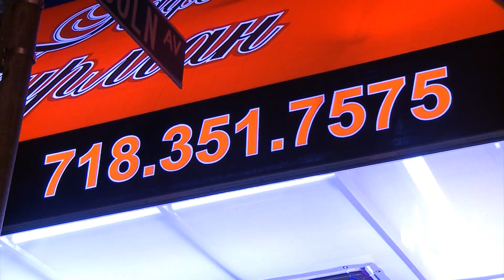Cafe Gourmand Davidzon Radio Party